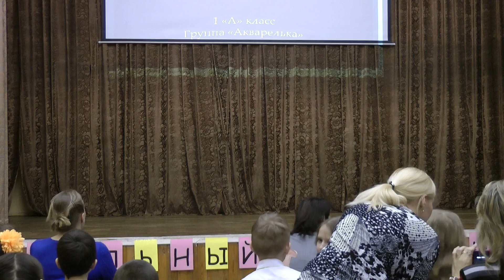Танцевальный марафон 2013